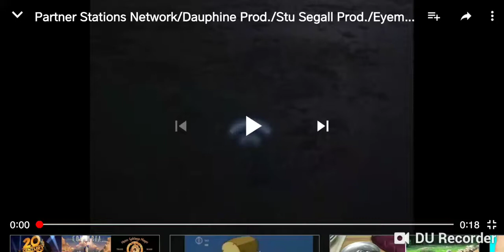Partner Stations Network/Silver Pictures/Stu Segall Productions (1998)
From "Pensacola: Wings of Gold"